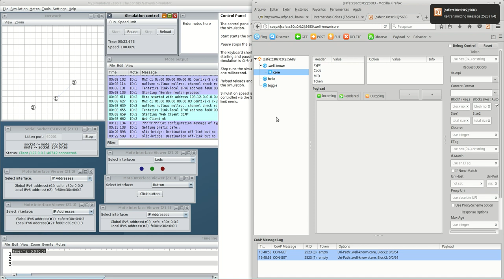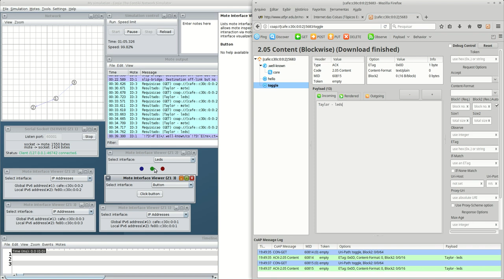Contiki - Cooja - Atividade Web II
Atividade realizada por Taylor Sobjak que utilizou o simulador Cooja para comunicação Web com CoAP.